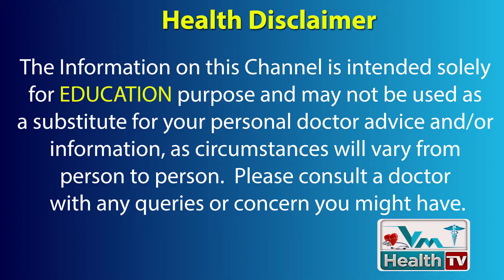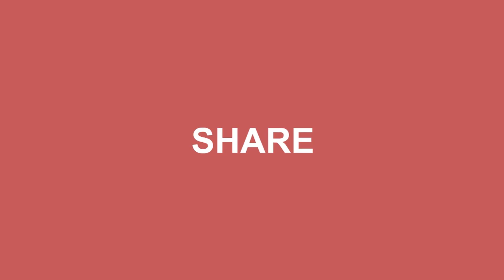PCOD Causes Symptoms And Treatment | How To Overcome PCOD Naturally | Dr Anitha Reddy | Vm Health Tv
Dr Anitha Reddy (MBBS, DGO ) is one of the  Famous Gynaec endoscopic surgeon in Hyderabad and also she is Specialist in Fertility Representing Dr Rajashekar Reddy Laparoscopy Hospital.

For any problems regarding Gynaecology please consult Dr Anitha Reddy
Dr Rajashekar Reddy Laparoscopy Hospital
Chitra Layout, Plot No: 1
Beside Ranga reddy Dist Court,
L.B.Nagar, Hyderabad

Polycystic ovary syndrome (PCOS) is a condition that affects a woman's hormone levels. Women with PCOS produce higher-than-normal amounts of male hormones. This hormone imbalance causes them to skip menstrual periods and makes it harder for them to get pregnant

Every woman with PCOD should take a healthy diet and do regular exercises. The treatment focuses on inducing ovulation to help them conceive. Weight loss mostly is a powerful treatment for the patients of PCOD. Increased physical activities like aerobics, dance, jogging, running,etc can help a lot in reducing weight